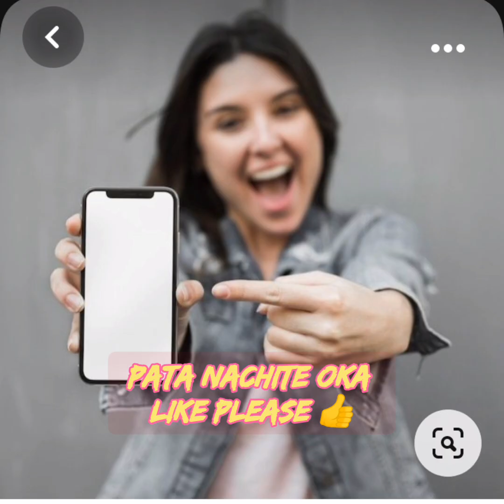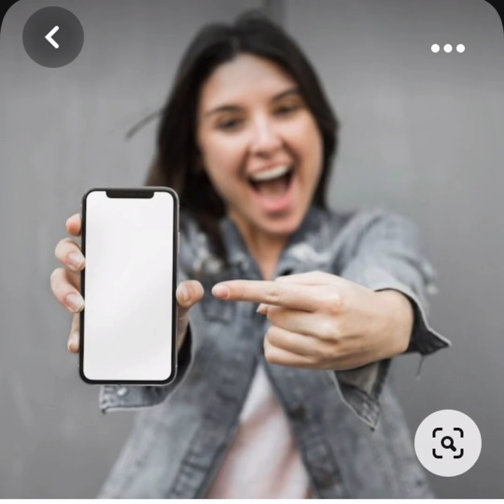new trend related song by trinada Swami please subscribe to my channel 🙏🙏 🙏